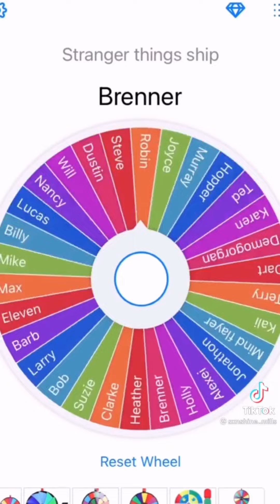Stranger Things TikTokları 2